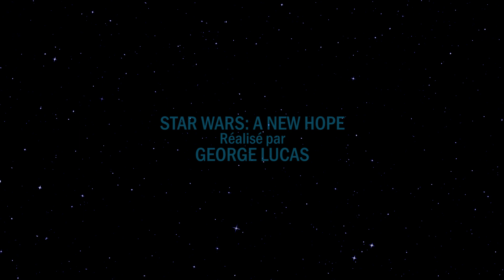CLONE WARS : le plus poétique des Star Wars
Premier essai vidéo pour le réseau ARTS, qui s'intéresse aujourd'hui à la série Clone Wars de 2003, de Genndy Tartakovsky, qui pourrait bien être le plus poétique des Star Wars.